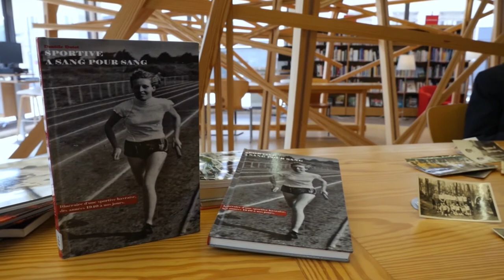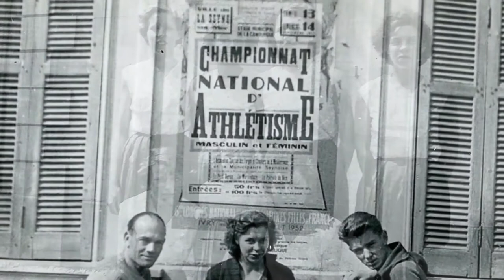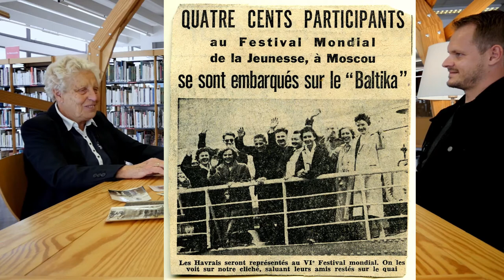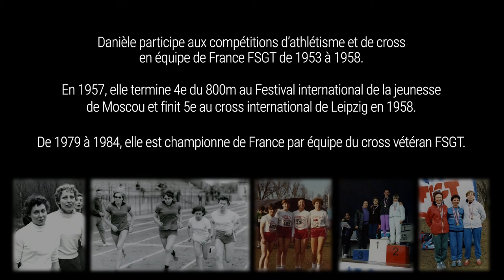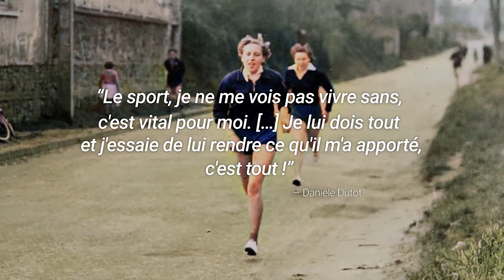Danièle Dutot : itinéraire d'une championne havraise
Vous connaissez le stade Auguste Delaune ? Et le gymnase André Saussaye ? Mais savez-vous qui sont ces personnages qui ont marqué l'histoire du sport havrais ?

Danièle Dutot, fille de docker élevée sur une piste d’athlétisme, médaillée d'or de la jeunesse et des sports, a bien connu ces figures de la résistance qui s'investirent dans la démocratisation de la pratique sportive au Havre.

Avec son petit-fils Édouard, elle nous raconte l'histoire du sport au Havre depuis le début du XXe siècle.